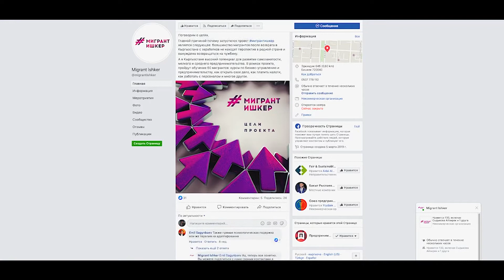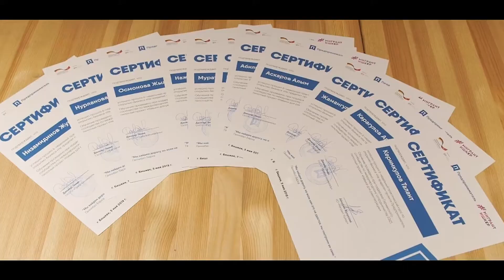Успешные истории выпускников программы "Мигрант Ишкер"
Если Вы - вернувшийся мигрант, PEAK Bishkek приглашает Вас подать заявку на участие в бесплатной шестинедельной виртуальной программе «Мигрант Ишкер», в рамках которой Вы узнаете, как сделать первые шаги по трансформации Вашей бизнес-идеи в состоявшийся бизнес.
Вы освоите следующие темы:
Как превратить вашу идею в продукт/услугу, решающий проблему на рынкеКак создать спрос и продавать свой продукт или услугу с помощью инструментов офлайн и онлайн-маркетинга, и продажКак эффективно управлять имеющимися у вас средствамиКак представить свой продукт/бизнес партнерам и инвесторам
Программа будет осуществляться посредством проведения семинаров, мастер-классов и групповых консультаций с успешными и опытными тренерами и наставниками.
Наши критерии к заявке, следующие:
Основатель является гражданином Кыргызской РеспубликиУчредитель ̶ рабочий мигрант, вернувшийся в Кыргызскую Республику за последние 2 года (т. е. после сентября 2018 года).Основатель намерен посвятить время этой программе и стремится к созданию бизнеса и рабочих мест в будущем.Основатель хорошо владеет русским языком (так как программа будет в основном осуществляться на русском языке).Основатель имеет доступ к компьютеру с подключением к Интернету (не менее 20 Мб/сек).Возраст основателя 18+
Любой деловой опыт, наличие добровольного или обязательного патента, а также базовые навыки работы в MS Office (Word, Excel, PowerPoint) будут восприняты положительно.
Для подачи заявки заполните пожалуйста анкету до 17:00 11 сентября 2020 года.
Если у вас есть вопросы или вам нужна дополнительная информация, присоединяйтесь к нашим информационным сессиям 27 августа или 2 сентября, используя данную ссылку
Программа «Мигрант Ишкер» первоначально разработана и опробована в рамках проекта «Навыки для реинтеграции» Немецкого агентства по международному сотрудничеству (GIZ).